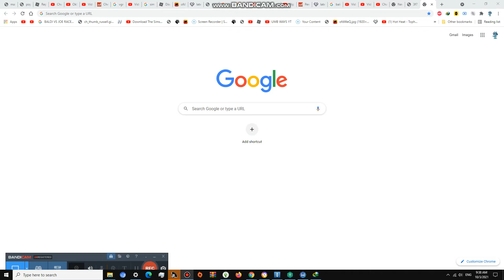Swiming in the small Pool #1,117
okay, i swim with polly in other movie house to swim becuase tis hot here
its not in grand rapids bbtw we did not know and we know now